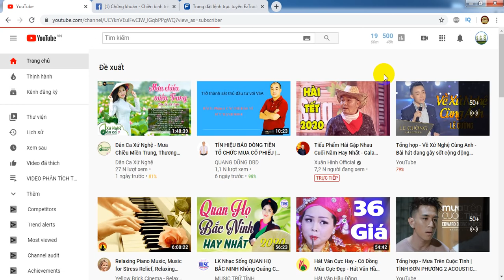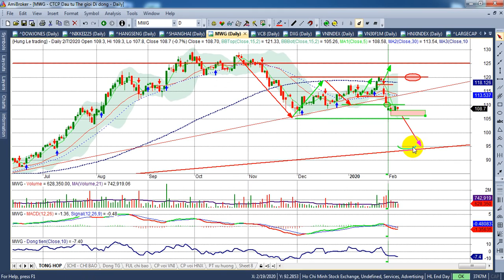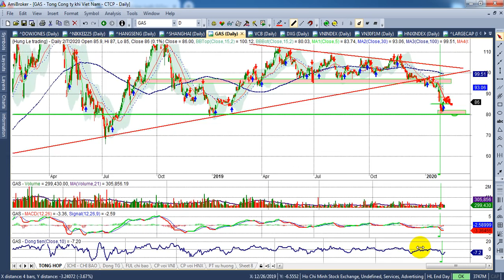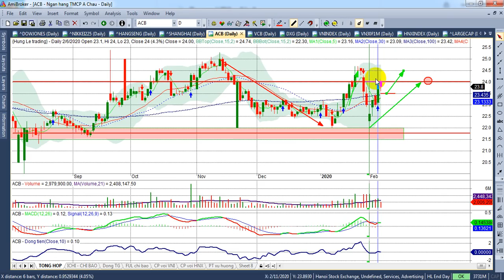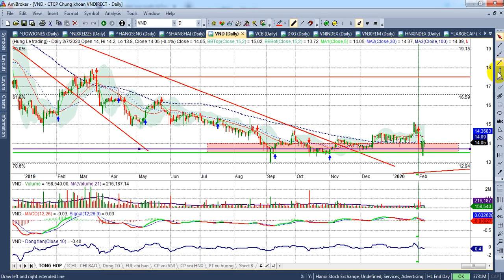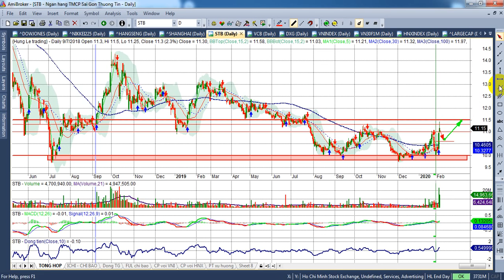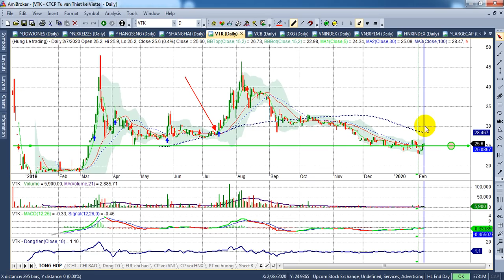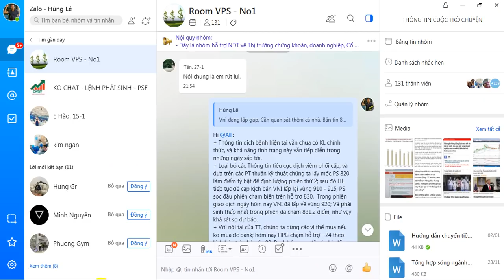Phân tích TT chứng khoán tuần 10-14/2|VNI~950, PS~870, Chốt vị thế | - VIDEO 90